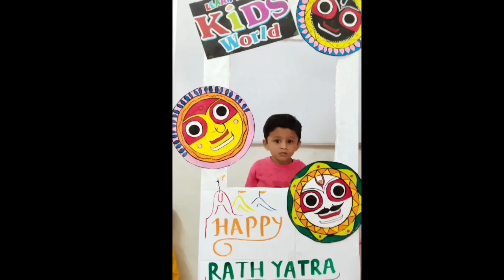Jagannath RathYatra 2K22 જગન્નાથજી રથયાત્રા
JAGANNATH RATHYATRA celebrate by KIDS WORLD PRE SCHOOL